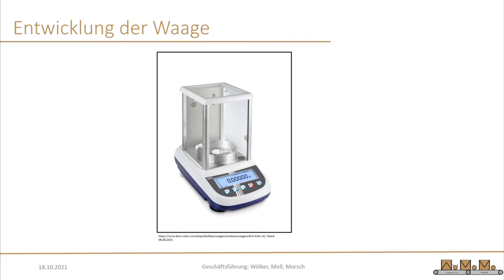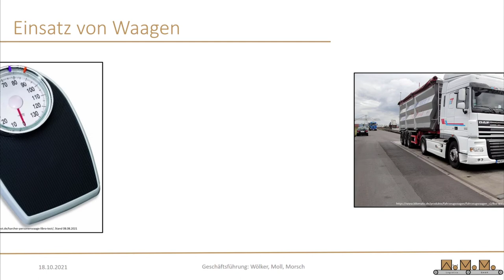WöMoMo Prazisionswaage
Für das innovative Paketzentrum will WöMoMo Logistics Loadrunner einsetzen. Die Loadrunner müssen schon wissen, was ein Paket wiegt. also beschäftigen wir uns mit Waagen. Am 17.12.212 werden diese dann auf dem Weihnachtlichen Waagenmart präsentiert.

Credits:
Video, Dokumentation: Denis Moll, Sebastian Morsch
Sprecher: Sebastian Morsch
Logoanimantion: Lukas Mohr, Marmorfilm
Cartoon: Alexander Lange

Final production: Martin Wölker